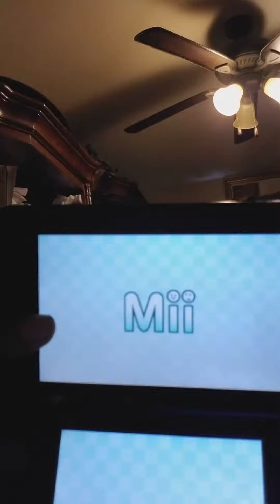this is me when I Played my Nintendo 3DS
my mom bring me some Nintendo 3DS for Christmas